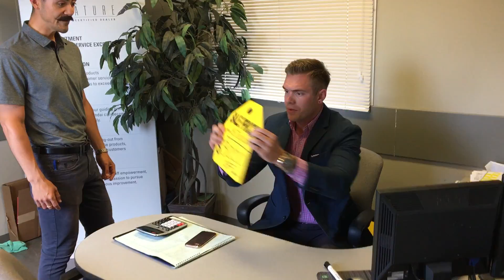JUNE $ALE 2018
Jonah & Mike are making deals happen!